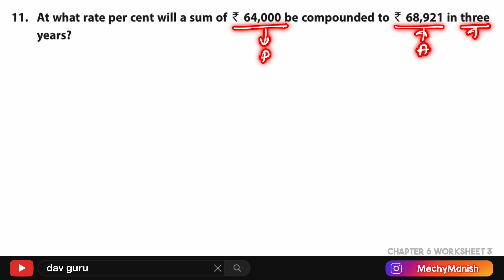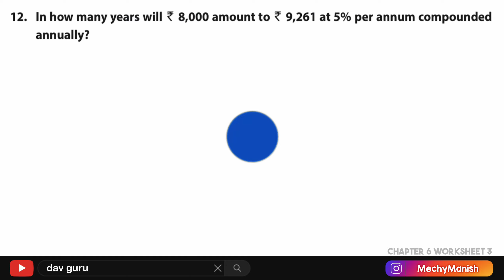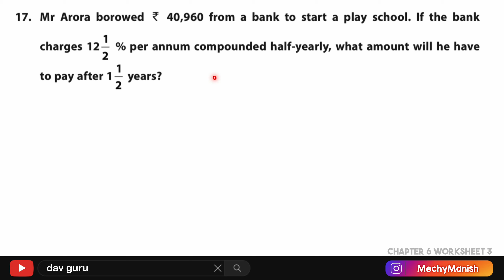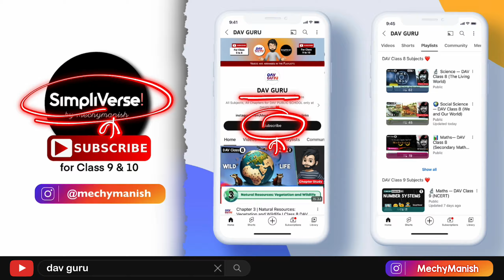Worksheet 3 | Chapter 6 | DAV Class 8 Maths | Compound Interest | (CH06WS03) Part 2🔥🔥🔥